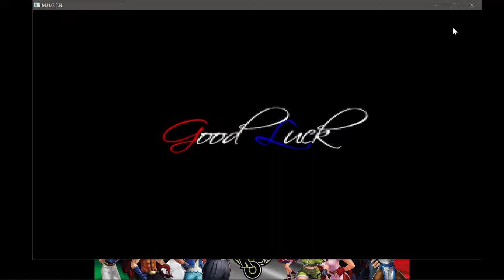M.U.G.E.N. BOOS IGNIZ VS GOD OROCHI